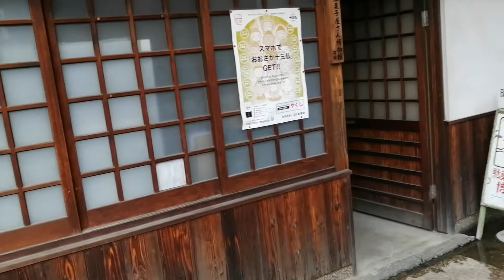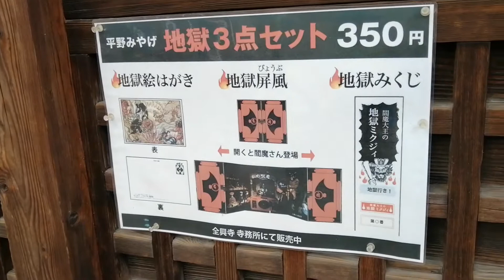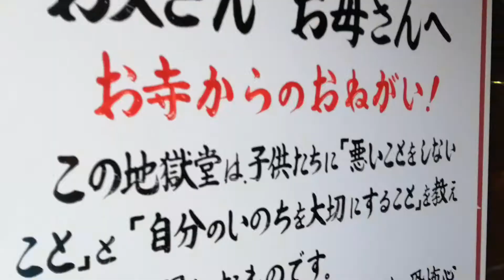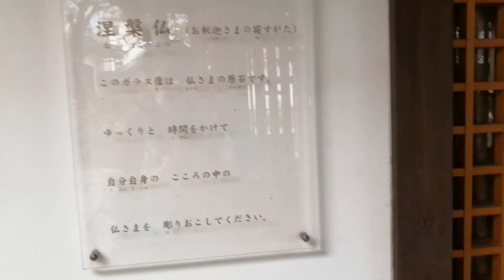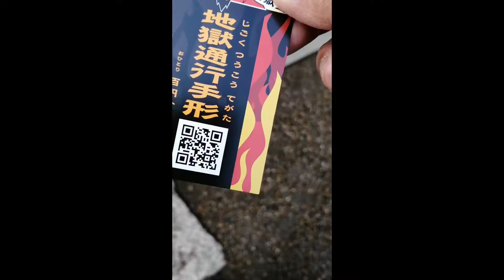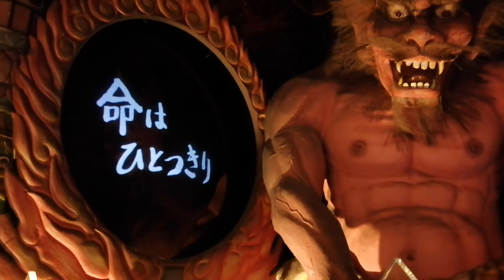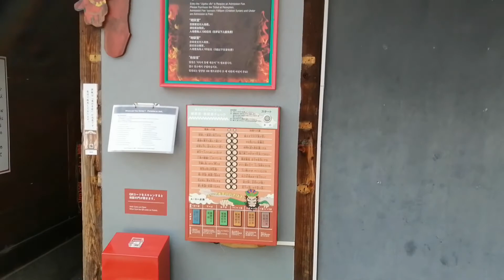全興寺 地獄堂 行ってきた 怖かった 200316 大阪市内有数のおすすめスポットです 平野区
地獄堂はとても恐ろしいですが勉強になります。入場100円。